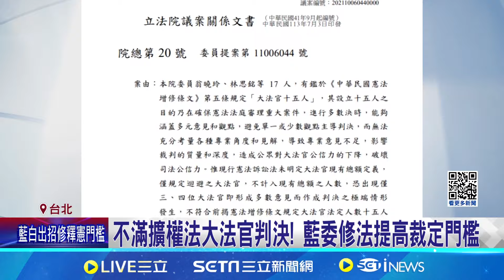藍白拚修法"增大法官判決門檻" 綠轟:掐死憲法法庭 不滿擴權法大法官判決! 藍委修法提高裁定門檻│記者 王一德 江文賢│【新聞一把抓】20240922│三立新聞台